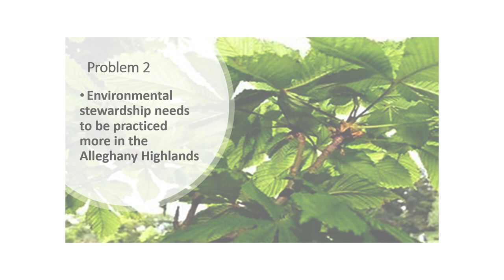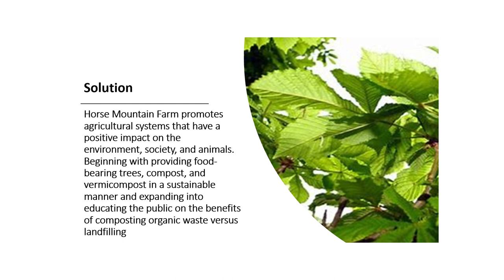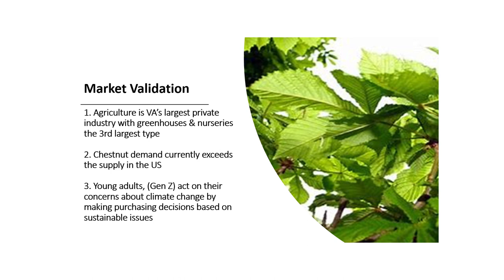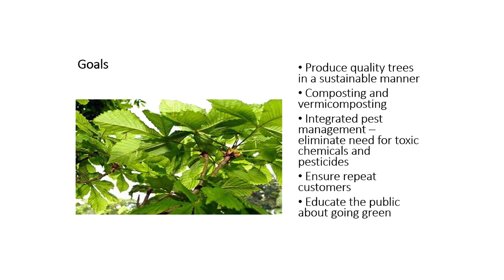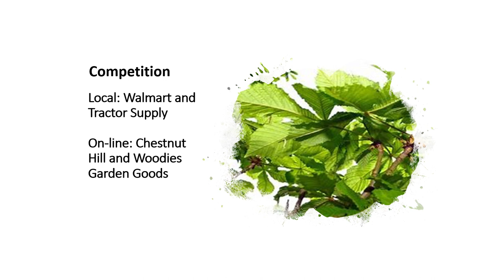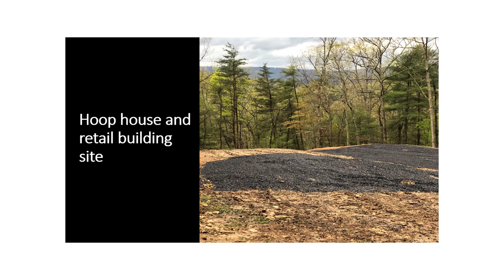Horse Mountain Farm (The Gauntlet Video Entry)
Horse Mountain Farm video entry for The Gauntlet Challenge.